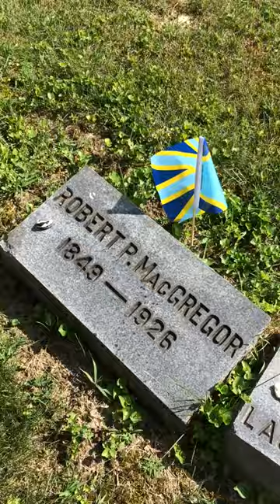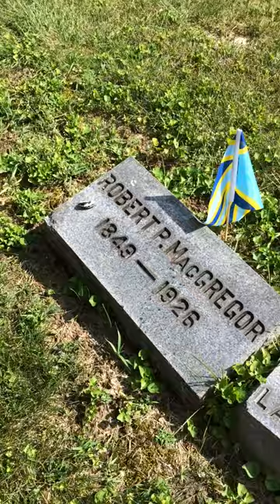a visit to Robert P. McGregor's gravesite at Greenlawn Cemetery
a visit to Robert P. McGregor's gravesite at Greenlawn Cemetery in Columbus, Ohio. View of tombstone Text reads "Robert P. MacGregor 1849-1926" other tombstone reads "Hester P. MacGregor 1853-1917" "Infant 1884" "Laura 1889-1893" both tombstones have a Sign Union Flag (designed by Arnaud Balarad - behind them) note the graveyard man said he will fix the tombstones - align them and set them so they are even not sunk in - now that he knows they are out there. (redheaded woman in colorful shirt and green leggings signing "Hello - where are we right now? At Greenlawn Cemetery in Columbus, Ohio.  Laurie and I are on a road trip and decided to stop here. Why? because this is the resting place of Robert P. McGregor (name sign "R" on the chin) - he was the first president of the NAD (National Association of the Deaf). He was a wonderful leader and fought for the rights of Deaf people. He was a teacher and fought to keep Deaf teachers in the classroom during the reign of Oralism when they were being fired en masse.  He founded a Deaf day school in Ohio, was a principal at the Colorado School for the Deaf and Blind, and set up a home for old people for Deaf folks. (he also was the founder of the Ohio Association of the Deaf - not mentioned in the video) Robert did MANY things.  He was a leader and an activist.  Truly brilliant.  He was featured in the old NAD films - he does the Irishman and the Flea and the Lady and the Cake stories as well as a religious sermon.  He was wonderful.  I really look up to Robert. He had a sad and difficult life but never stopped fighting - never gave up.  His life ended in 1926 the day before Christmas.  How? He had been walking to the post office to mail some Christmas cards when he was hit by a car and killed.
Happy we are here at the graveside. (camera pans back to the tombstones and flags) thank you for filming and coming with me Laurie Rose M. Thank you to the Greenlawn cemetery man who  led us to the gravesite on his tractor and waited for us to finish there even though we arrived at closing time